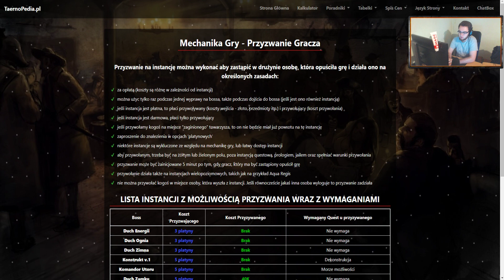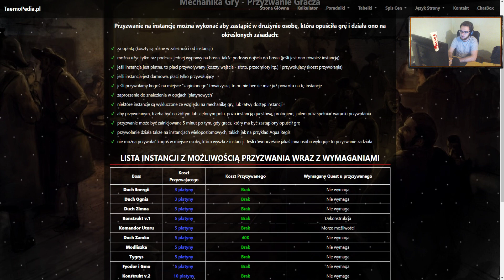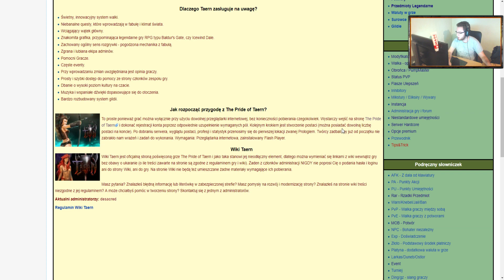MINECRAFT ESSAMC.PL: TAERN JEST PAY TO WIN? FUNKCJE PREMIUM - PORADNIK | GALAJUS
STRONA To jest czy nie?! // ROZWIŃ OPIS!!